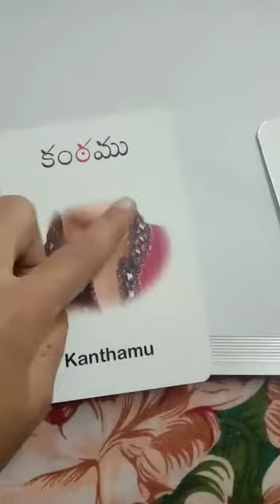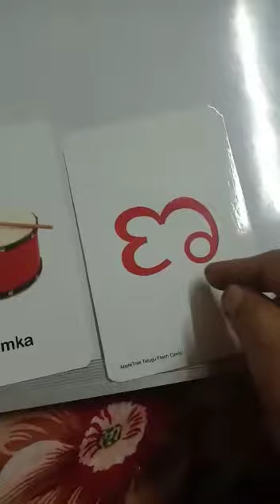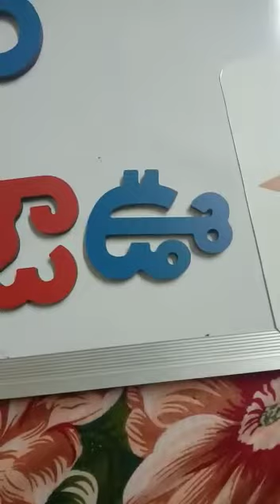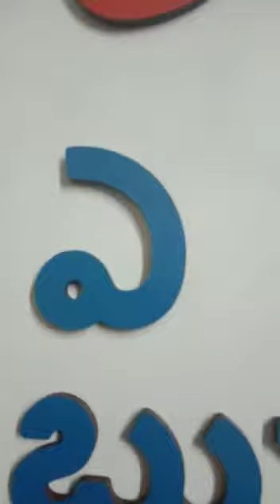Class 1 Telugu video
letters continuation dec1